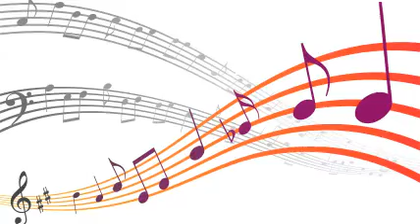The Les Paul Trio - Begin The Beguine.